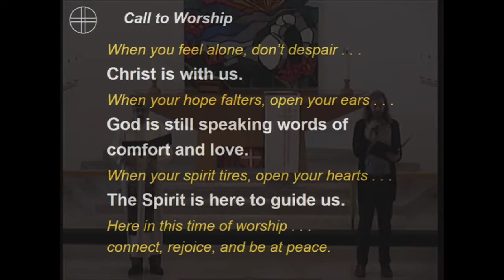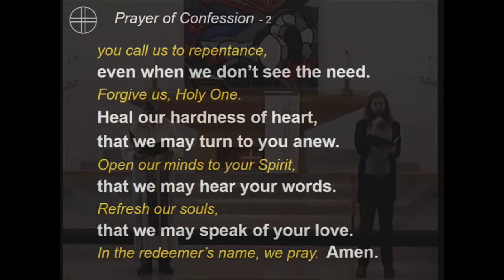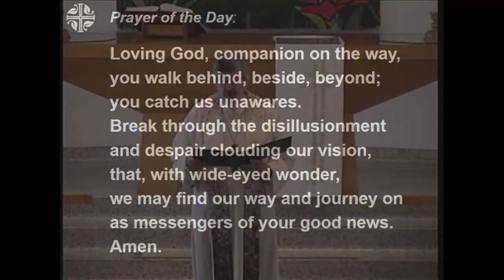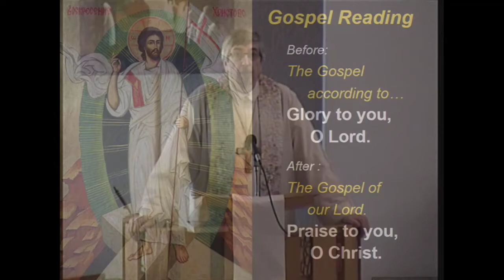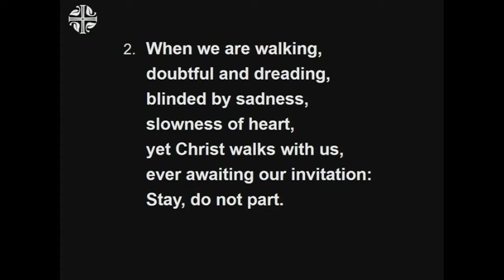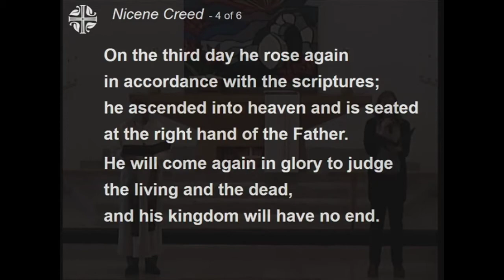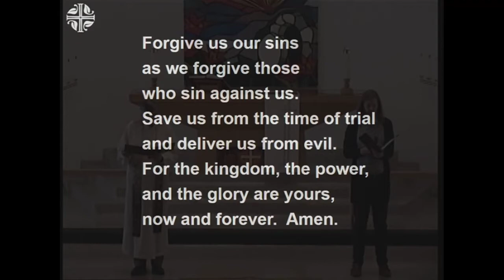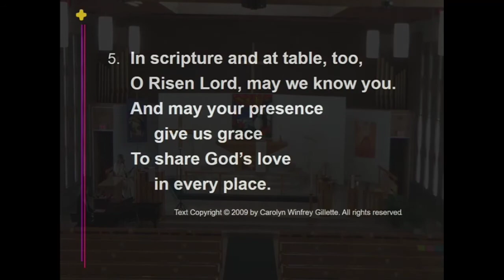April 26, 2020 - Sunday Worship